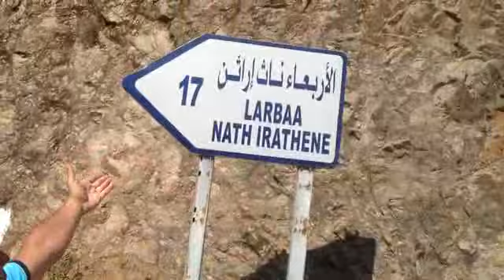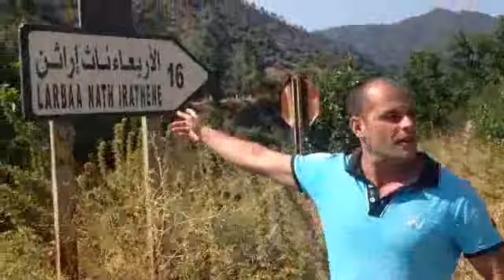L'amour impossible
problème de signalisation